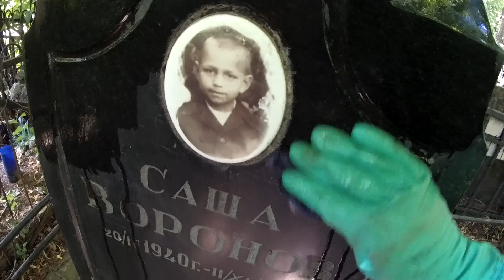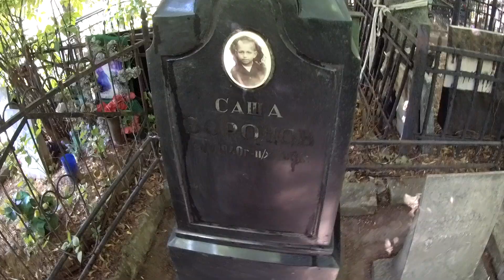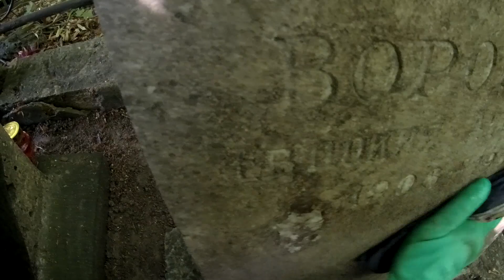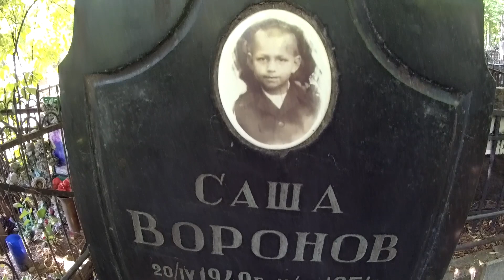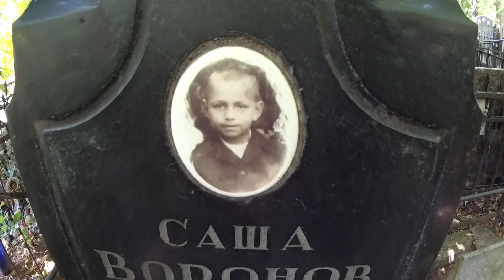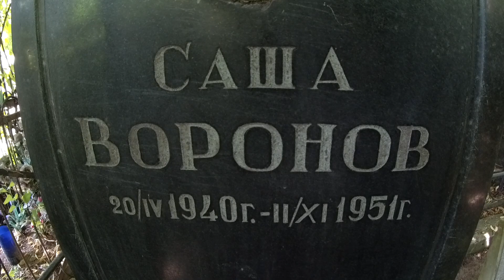❂УБОРКА МОГИЛ ЧАСТЬ 81-Я,11 ЛЕТНИЙ САША ВОРОНОВ❂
❂Уборка могил часть 81-я,11 летний Саша Воронов❂ Заброшка.На данную уборку ушло 50 минут,20 минут из которой доступно здесь.В состав вошло:Устранения различных подгнивших корней и листьев,очистка цветников и площади участка,мойка памятников,сушка с протиркой,небольшое облагораживание в виде посадки новых цветов и мягкой игрушки,установка крепежей из подручных средств,вынос мусора.Саша Воронов-11 лет,скончался в результате воспаления лёгких.Рядом похоронена Евдокия Андреевна Воронова-47 лет,мать,Медсестра,скончалась в результате туберкулёза.Cветлая память Саше Воронову и Евдокии Андреевне Вороновой.